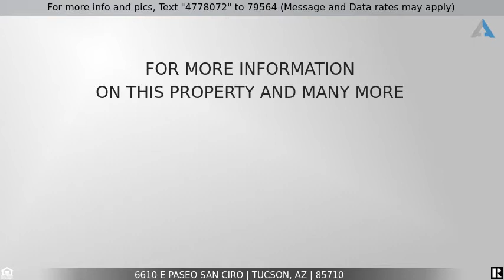Priced at $299,000 - 6610 E Paseo San Ciro, Tucson, AZ 85710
Welcome Home!

Seller will Counter or accept offers between $299,000- $305,000. Charming Casa Loma Estates home with relaxing backyard oasis. Beautiful upgrades galore! Vaulted ceilings, gorgeous stacked stone fireplace, Master retreat with private en suite. 4th bedroom/office & Master have exits to back patio. Huge Family/Bonus/Game room. Stylish kitchen boasts stainless appliances, lovely tile counters & backsplash. Huge, private backyard offers a covered patio with ceiling fans, storage room and separate storage shed, grassy play area, mature orange tree, and sparkling pool. This gem has it all. Don't miss out on this great opportunity.